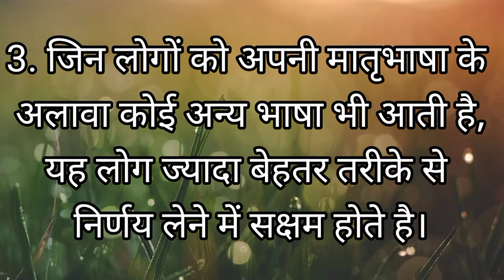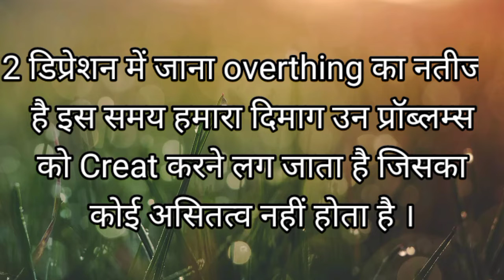अगर कोई इंसान आपको दिल से प्यार करता है तो hunun behaviour in hindi || psychology facts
your query :

1 साइकोलॉजिकल तथ्य
2 ऐसे तथ्य जिन्हे सुनकर दंग रहे जाओगे
3 रोचक तथ्य
4 psychological facts
5 amazing facts
6 interesting facts
7 women facts
8 psychology facts in hindi
9 human behavior
10 life changing things
11 psychology facts
12 psychology of human behavior
13 motivation quotes
14 positive attitude
15 girls facts
16 Life की सबसे बड़ी गलतफहमियां
17 लड़को से जुड़े रोचक बातें
18 about in younger
19 psychological fact about love
20 psychology facts about girls
21 महिलाओं से जुड़े कुछ मनोवैज्ञानिक रहस्य